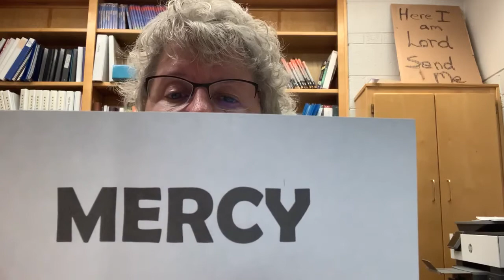Rhonda Devotion Mercy